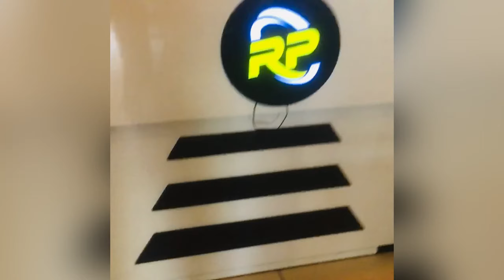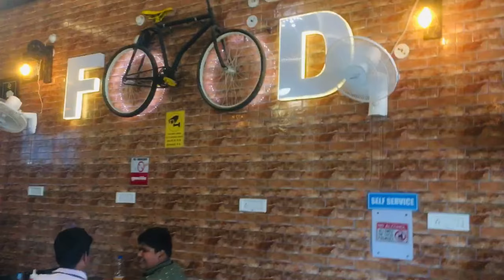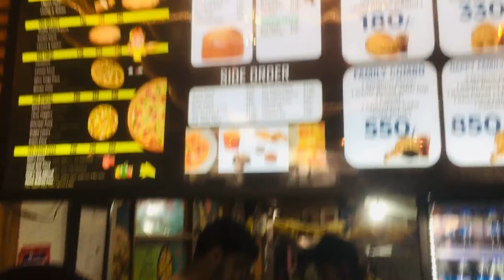Vlog with us || me brother &sister😀||ROME’S PIZZA